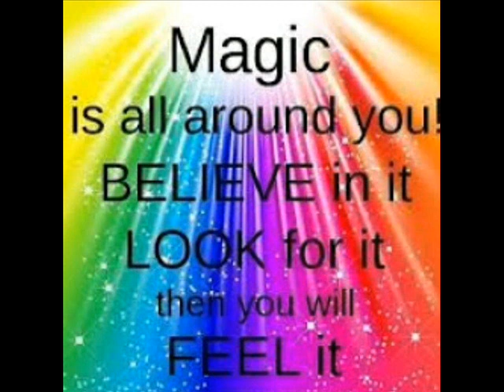Charmed Theme Song Full Lengh